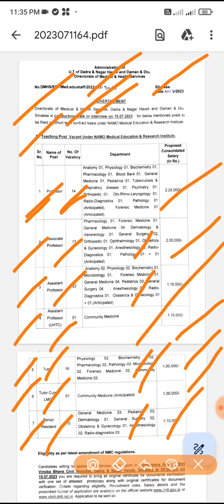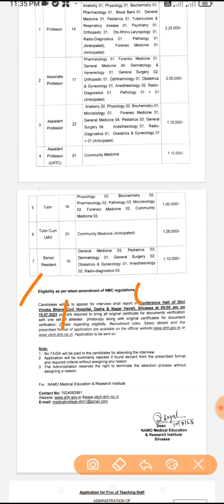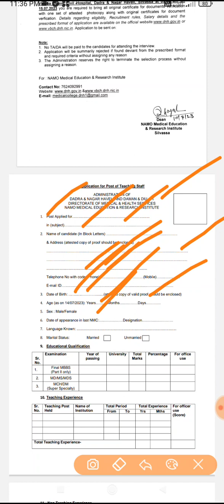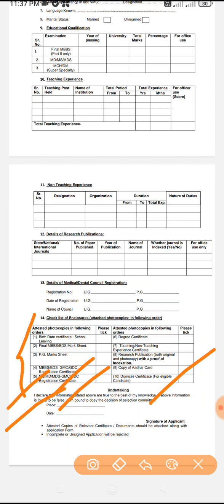Government job of directorate of medical and health service in DNH DAMAN DIU